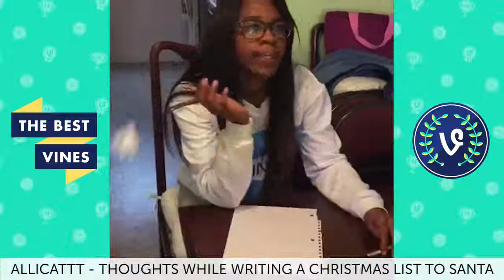Christmas Vine & Instagram Compilation 2016